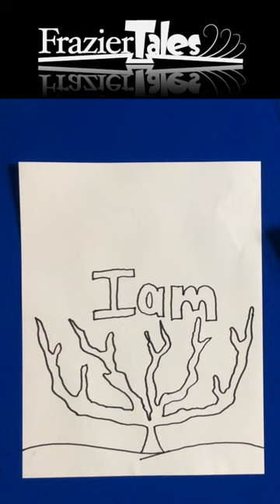How to the Burning Bush ✝️ the Bible ✝️ Art for Kids 🎨 Frazier Tales 🎨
Our Books on Amazon!!
Three Ostriches and an Inchworm Named Henry
Three Elephants and a Field Mouse Named Harry
Herman, the Goldfish
The Porcupine and Skunk
Boris, The Not-So-Bad Buzzard
The Robin and the Oriole and the Rainbow
Ernie, The Little Grey Planet

Have you heard of Frazier Tales? They create children's books, educational materials, and art videos that are both hilarious and teach important values. You can grab them in print or digital formats from Amazon, Google Play, or Apple iTunes. Frazier Tales also offers educational materials that complement the stories, perfect for schools and homes. Check them out!